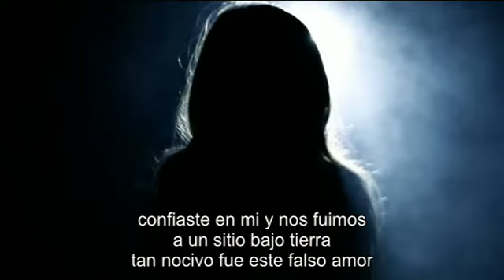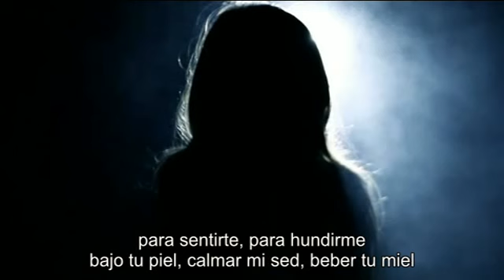letra canción gatopardo - Alginac_b12